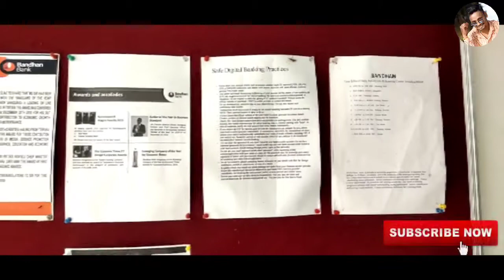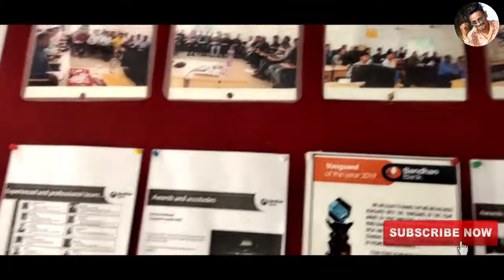Agartala Bandhan Bank Vlog